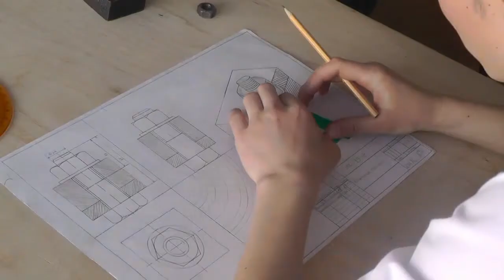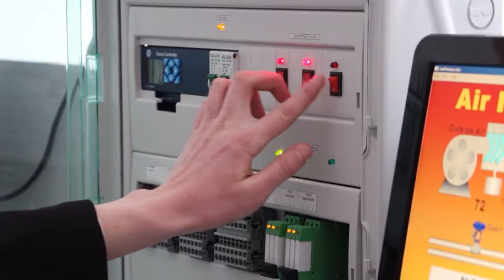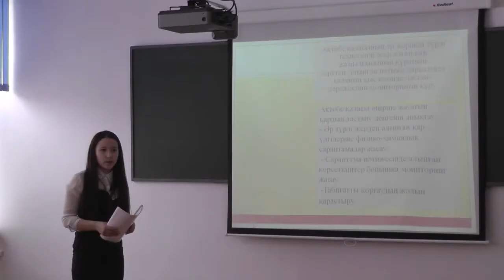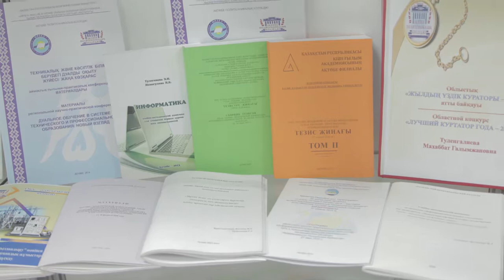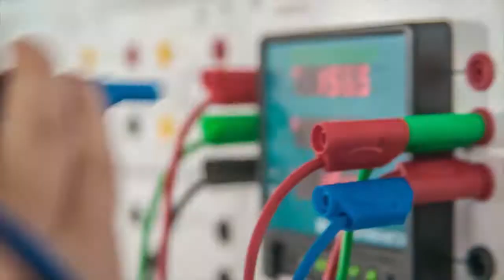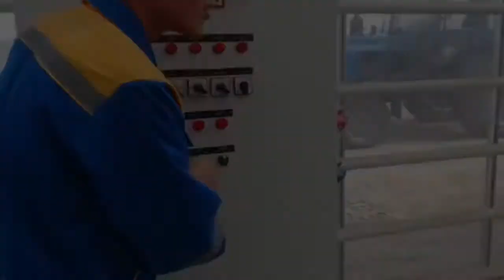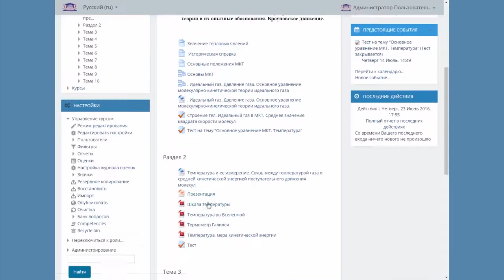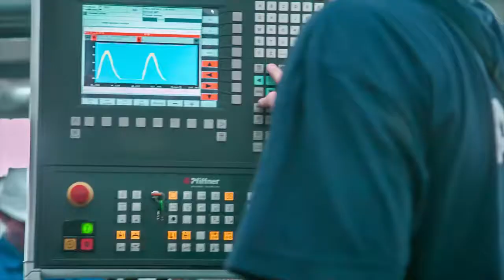Выпускники колледжа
Выпускники